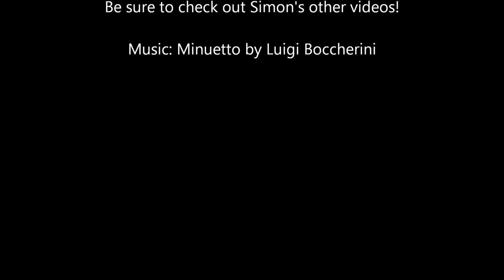Simons Derptime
Simon having some derpy moments while playing and a few photos my mum took of him to finish up.